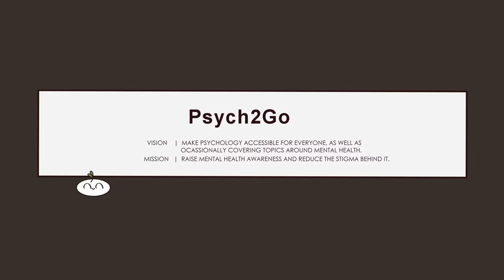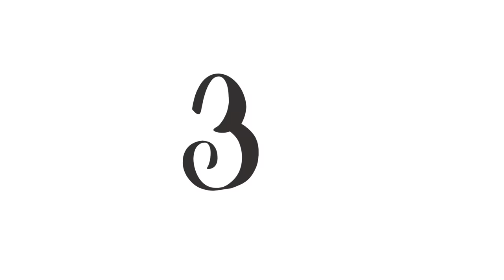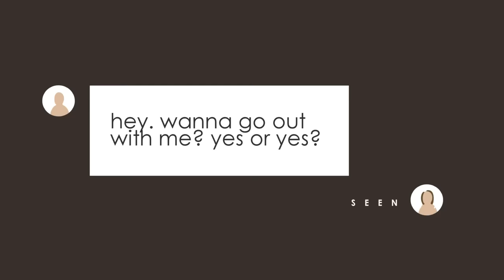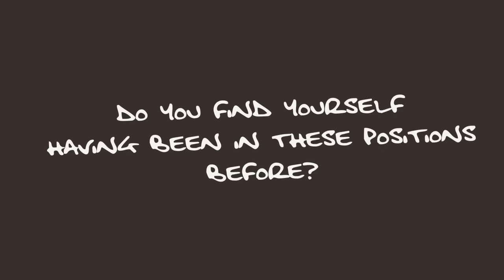6 Signs To Give Up On Your Crush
Do you have a crush on someone right now? Crushes are usually on those we find in some way physically attractive. However, of course, as many of us know crushes can start based on a person's personality and abilities. Are you worried about what happens if our feelings are not returned? How do you know if you should give up on this individual that you have placed so much interest in and they have in no way substantially returned your feelings? To help you with that, here's a list of the signs it's time to give up on your crush.

If you relate to this video but still not convinced yet, we also have a video on the signs they only see you as a friend

Credits
Writer: Julian Heng
Script Editor: Kelly Soong
VO: Amanda Silvera
Animation: Riva (new animator)
Youtube Manager: Cindy Cheong

Nena is providing advice and solutions from our content.